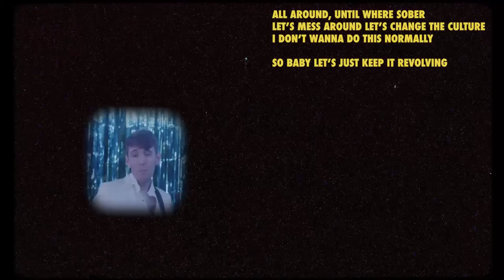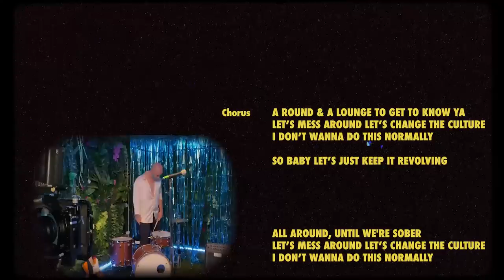Yung Bae - Revolving feat. Marc E. Bassy (Lyric Video)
album soon. thanks for streaming revolving gamers.